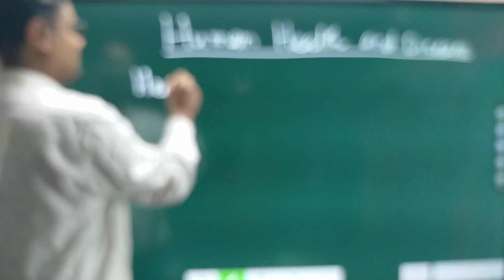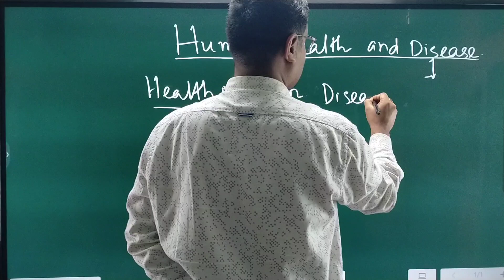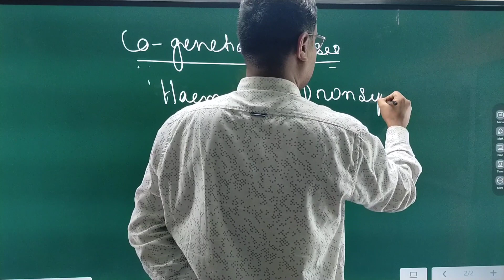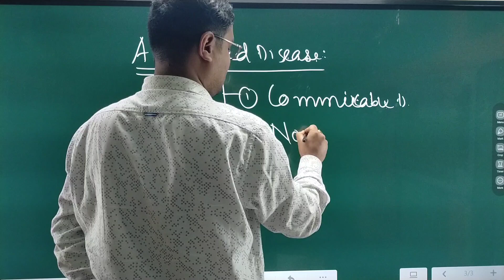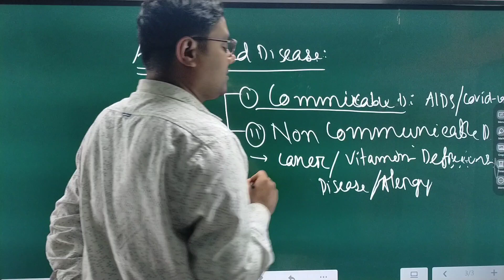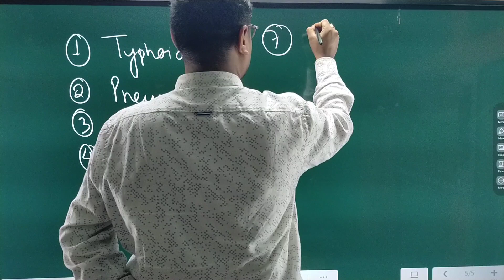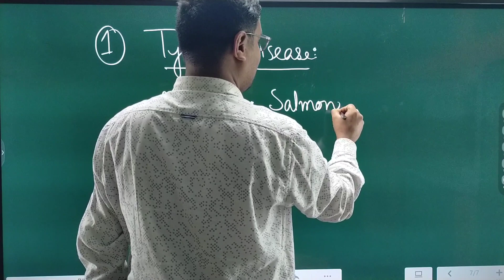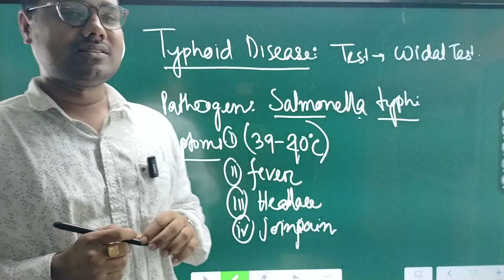Human health and Disease by Rezaul Alom sir //Class 12 Zoology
human health and Disease class 12 zoology by Rezaul sir